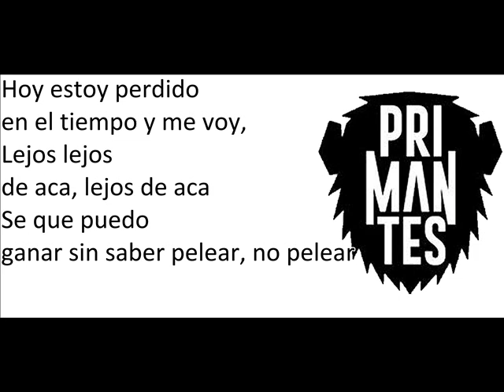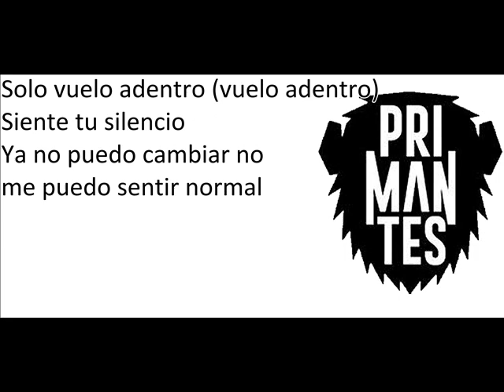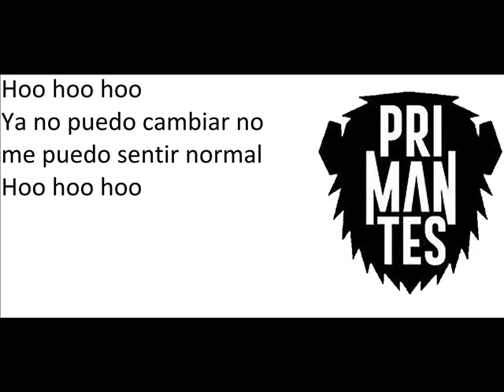PRIMANTES Lejos Letra